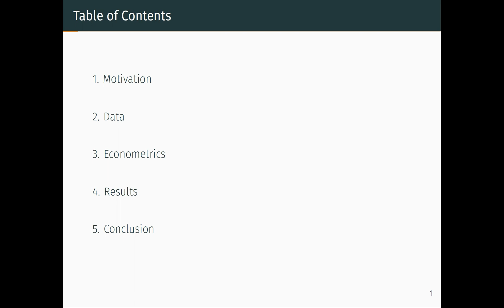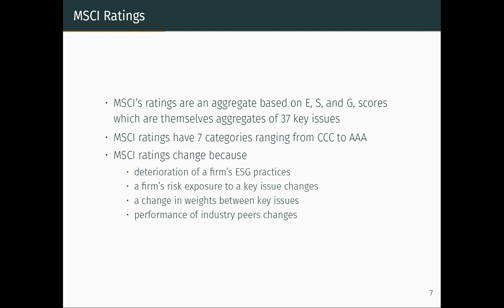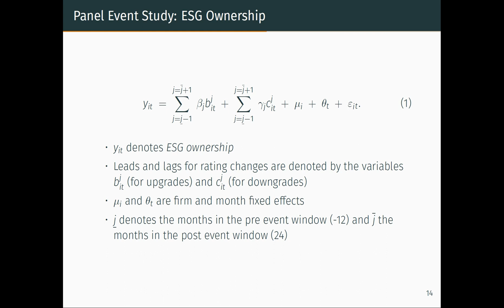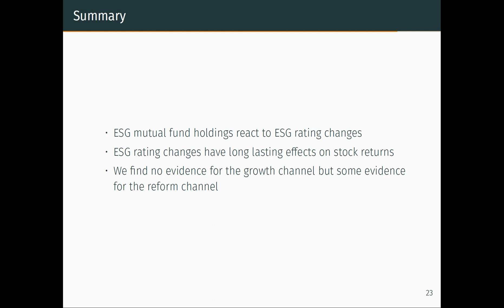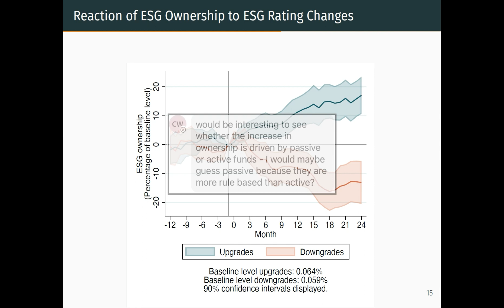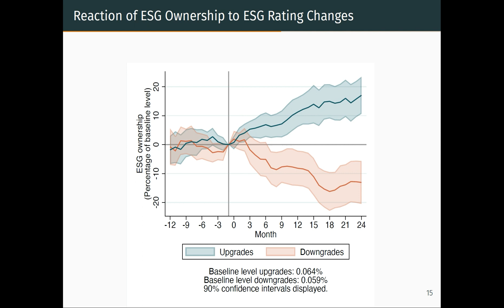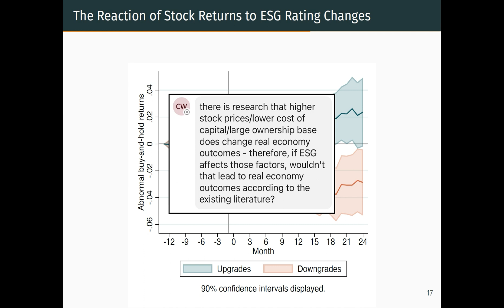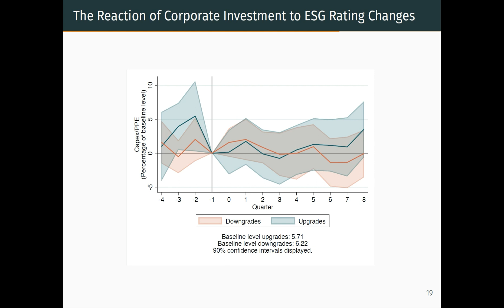The Economic Impact of ESG (Environmental, Social and Governance) Ratings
Florian Berg, research scientist at the MIT Sloan School of Management and cofounder of the Aggregate Confusion Project, gave a talk on the Economic Impact of ESG (Environmental, Social and Governance) Ratings. The seminar took place on 4 April 2023 at the School of Geography and the Environment, Oxford.